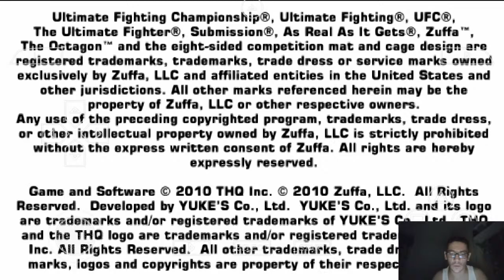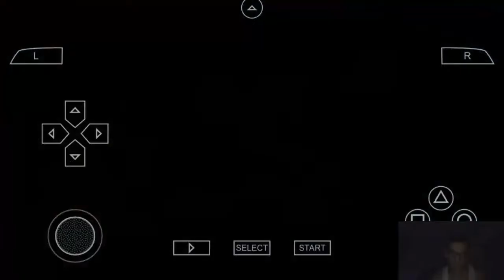UFC 4 Tutorial - MMA GAME Reaction! - Watch It Here! reactions reaction nasio 🇵🇭❤️🇮🇹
Street Fighter 6 I do reaction cause I will do streaming of this videogames,so the Reactions is just a Advertise for my Channel With my Reaction I want Enjoy with All the World My Favourite Videogames and My Deepfake videos cause I fidn a Very professional Software for make deepfake videos,and I like to React cause i Put lot of Effort for make this videos Abbonati a questo canale per accedere ai vantaggi

1)This video has no negative impact.